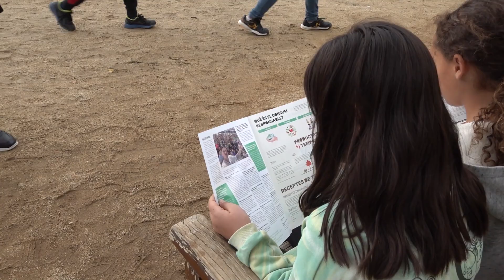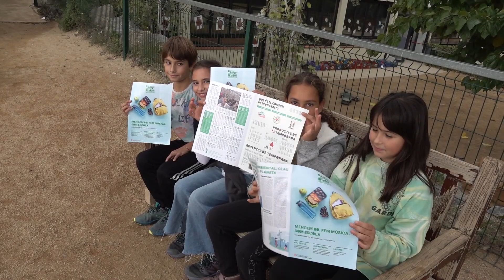El projecte 'Bo, sa, d'aquí' presenta un díptic amb els productes de temporada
El projecte ‘Bo, sa, d’aquí’ dona un nou pas en el seu camí per a aconseguir que ens infants mengin productes de quilòmetre zèro a les escoles.
Des d’aquesta setmana, en la visita a les escoles es repartirà un díptic on parlarem de productes de temporada, el cantant Edu Esteve d’Eufòria ens explicarà quins són els aliments amb els que cuina i ens preocuparem del medi ambient i de l’aigua amb Agbar.
‘Bo, sa, d’aquí’ és un projecte de l’empresa Grup Taelus que presentem a les poblacions de Catalunya i que vol acostar als infants i adolescents al consum d’aliments de forma responsable.
Aquest projecte apropa artistes coneguts del panorama musical del territori als espais de lleure de les escoles que tenen un compromís amb els productes KM 0, són sostenibles i ofereixen una alimentació saludable i de proximitat.
L’objectiu principal és fer difusió dels menjadors escolars que treballen amb productors i comercialitzadors del país. Tenen com a missió fer arribar els aliments de proximitat dels nostres camps i de la nostra mar als menjadors de les escoles de Catalunya.
Els millors músics joves de Catalunya com Buhos, Suu, Xiula, El POt petit i molts d’altres són ambaixadors d’aquest model de proximitat on la qualitat sempre va per endavant del preu.
Es treballa a través d’una xerrada i col·loqui amb un dels principals músics del nostre país que visiten el centre en horari de menjador de migdia i comparteixen unes hores amb l’alumnat.
Els directius de l’escola, els responsable de catering i de cuina, els alumnes, els músics, els alcaldes i regidors… tots tenen un paper determinant en aquest projecte que culmina amb el lliurament del certificat a l’escola que demostra que están fent una bona feina amb l’alimentació dels infants.
Ara, el nou camí ens porta a l’educació a través de la lectura d’aquest díptic que els cantants i membres de l’equip ‘Bo, sa, d’aquí’ amb la col.laboració de la Generalitat de Catalunya repartiran als centres escolars que visitem diàriament arreu del país.